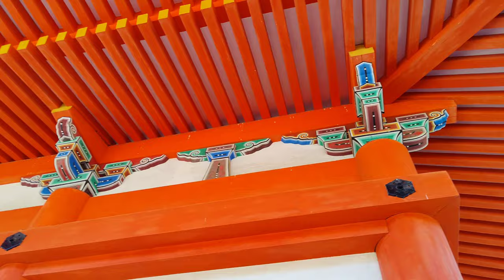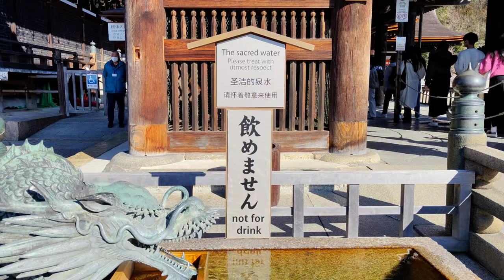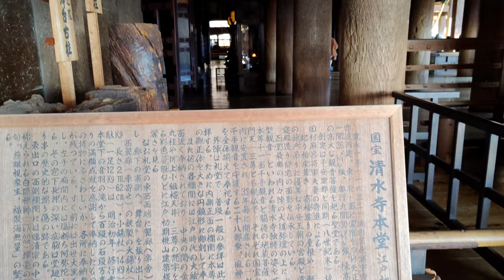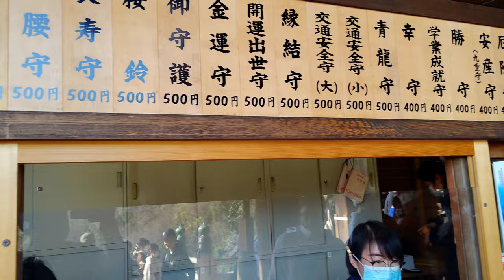2023 日本京都~清水寺必去旅遊景點！